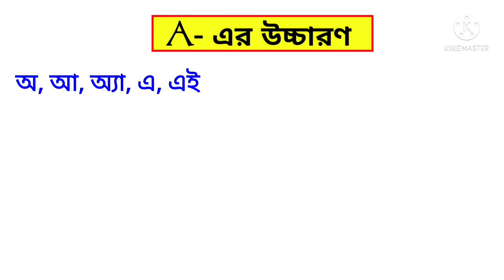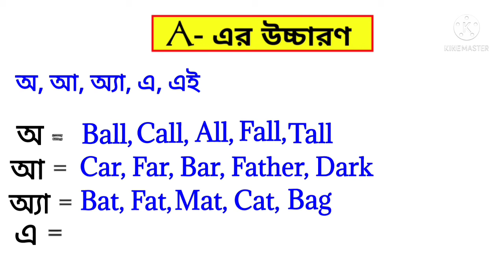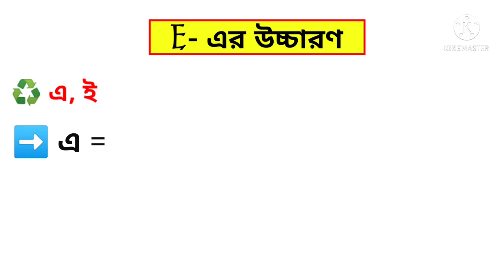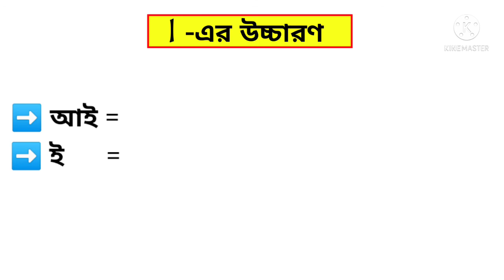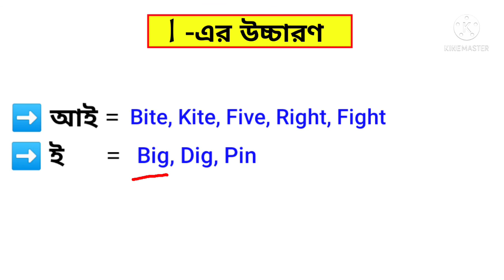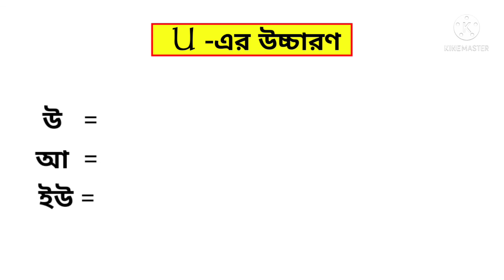Vowel sounds in English ।। Vowel এর সঠিক উচ্চারণ ।। English pronunciation rules in Bengali ।।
3 টি নিয়মে ইংরেজি উচ্চারণ করা শিখুন -

Your Quotes:-
1. Vowel sounds in English .
2. Vowel এর সঠিক উচ্চারণ ।
3. English pronunciation rules in Bengali .
4. English pronunciation rules .
5. How to read English in Bengali .
6. ইংরেজি রিডিং শেখার সহজ উপায় ।
7. ইংরেজি বানান শেখার সহজ উপায় ।
8. ইংরেজি উচ্চারণ শেখার সহজ উপায় ।
9. English spelling rules in Bengali .
10. Spelling rules in Bengali .
11. English alphabet pronunciation .